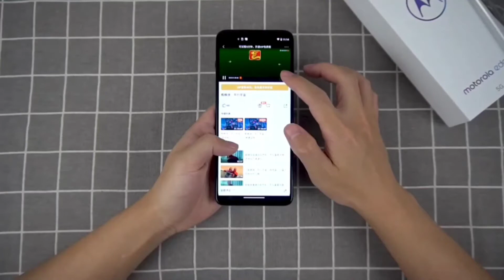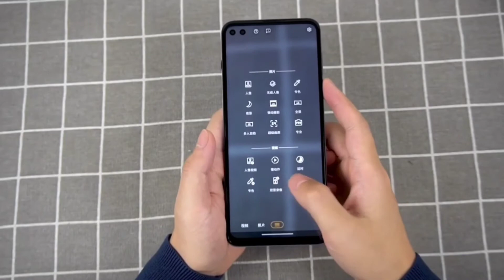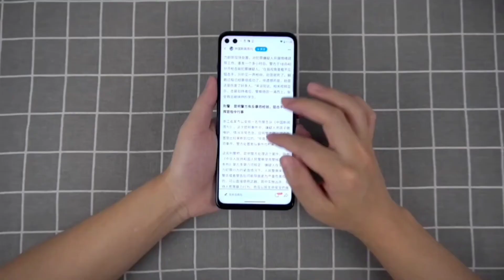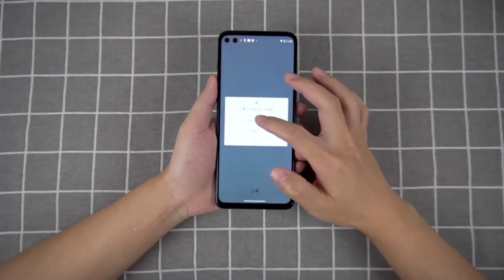مواصفات وسعر Motorola Edge S